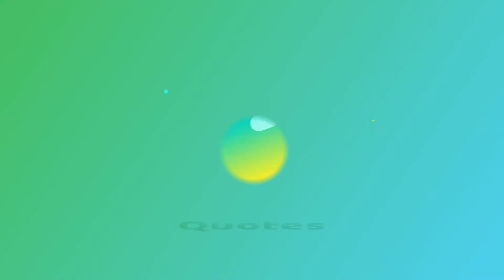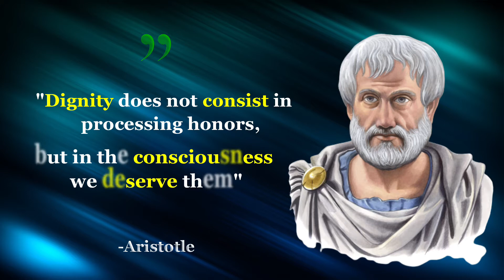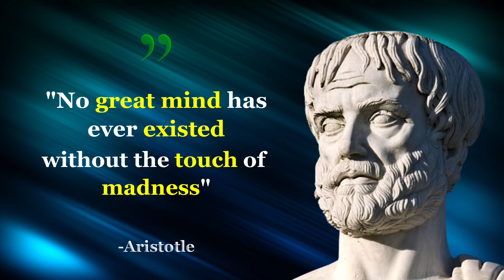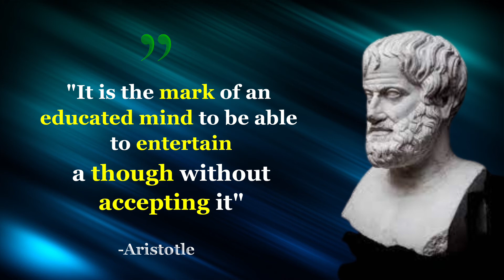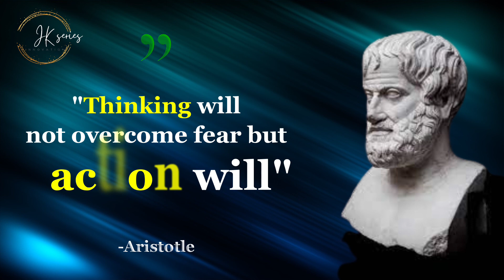Aristotle's Best Quotes || Aristotle top 15 Quotes about love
Aristotle's Best Quotes about Love and Logic

1. Aristotle's Quotations
2. Aristotle Quotes
3. Quotes about Love
4. Quotes about Logics
5. Aristotle's Best Quotes about Leadership